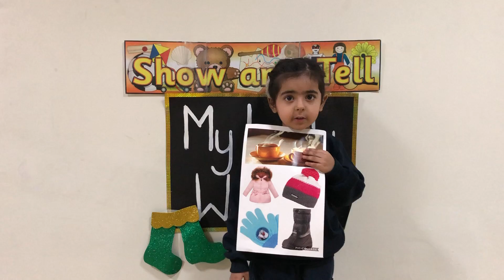My Lovely Winters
Time to bundle, snug and stay warm...cos’ winter is breezy, sneezy, freezy...when the winter wind blows, It gives me the shivers, From my head to my toes!